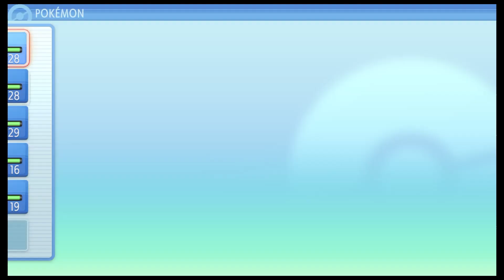Pokemon Brilliant Diamond Bug Playthrough Part 7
My first Pokemon Challenge on my channel and I chose a Pokemon Brilliant Diamond BUG TYPES ONLY Playthrough!! This episode we took on Veilstone City Gym Leader Maylene and we help our associate Dawn get her Pokedex back from Team Galactic. This is maybe the most unlucky I have ever been playing Pokemon.